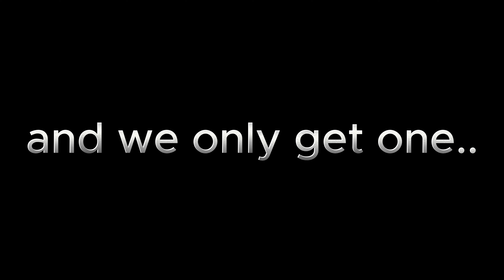It's a Beautiful Life and it's TIME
This is a very personal video ...